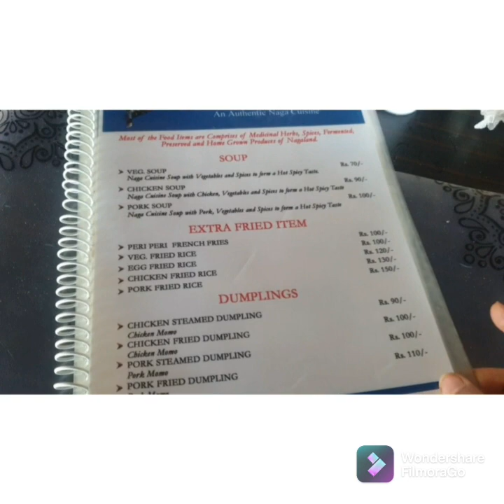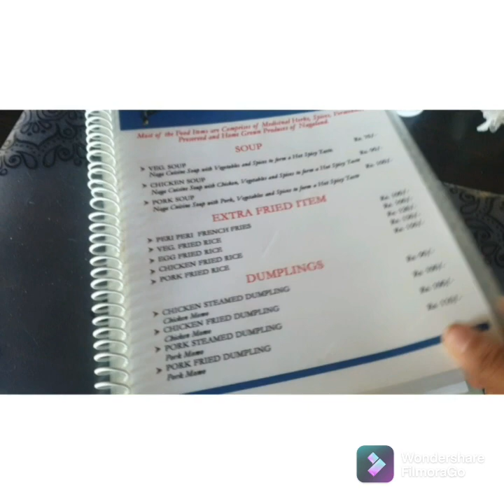নাগালেণ্ডৰ পৰম্পৰাগত খাদ্যৰ সোৱাদ ডিব্ৰুগড়ৰ কত পালো/নাগা DELICACY গলো/NAGA থালিত কি কি থাকে/